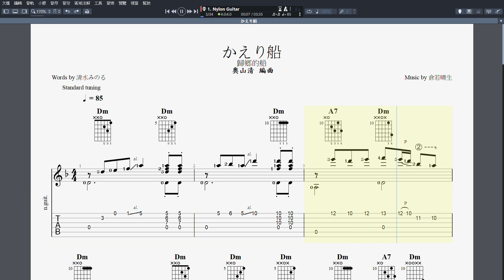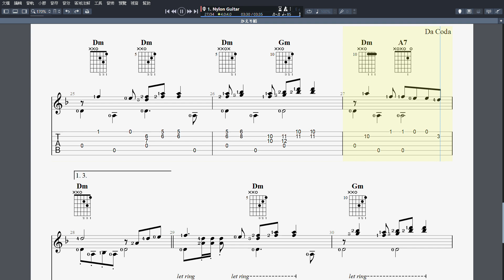吉他譜_かえり船(歸鄉的船) Guitar Pro 7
吉他譜_かえり船(歸鄉的船)
參考連結： (田端　義夫 (速度=85))
參考連結： (ちあきなおみ (速度=70))